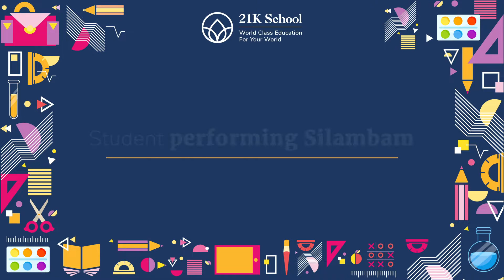Art is as diverse as you want it to be.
"When you are learning about a martial art, it is about respect."

Students of 21K 𝗦𝗵𝗶𝘃𝗮 𝗦𝗸𝗮𝗻𝗱𝗮 - 𝗚𝗿𝗮𝗱𝗲 𝟯 𝗠𝗙 and 𝗣𝗿𝗮𝘁𝗵𝘆𝘂𝘀𝗵 𝗥. - 𝗚𝗿𝗮𝗱𝗲 𝟳 𝗠𝗔 𝗽𝗲𝗿𝗳𝗼𝗿𝗺𝗶𝗻𝗴 𝗦𝗶𝗹𝗮𝗺𝗯𝗮𝗺, a weapon-based Indian martial art originating in South India.